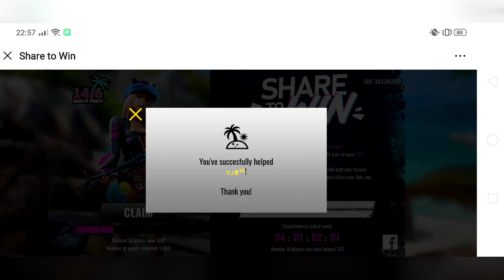新活动泳装 来留言互相按帮忙吧 看哪个玩家愿意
吃鸡手游